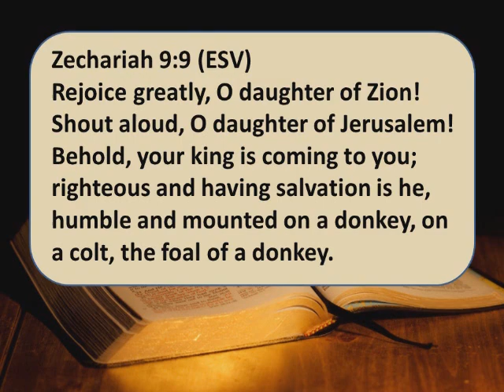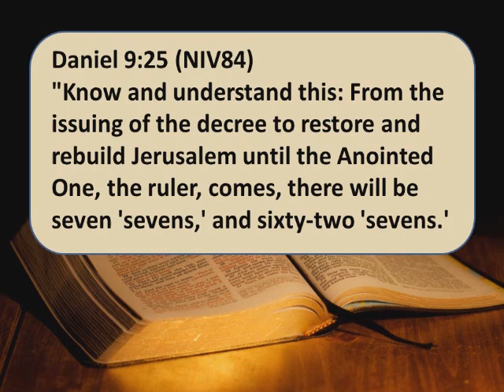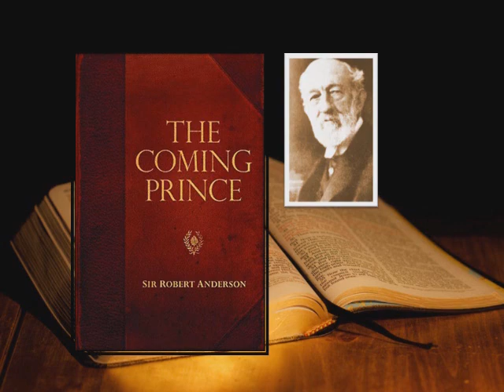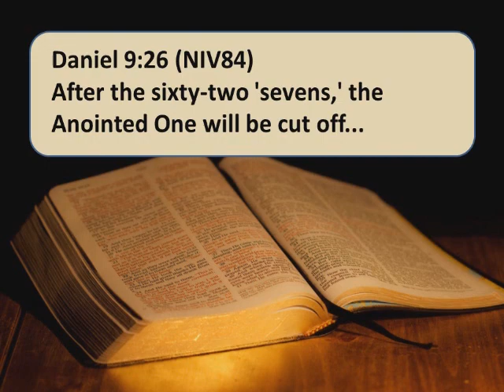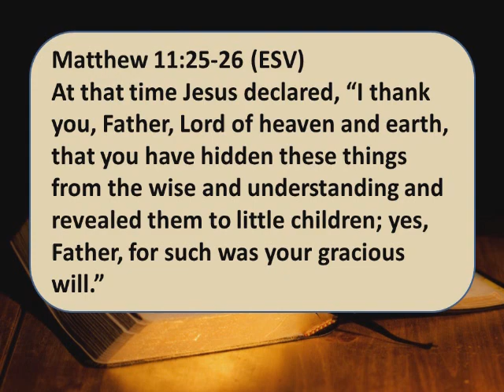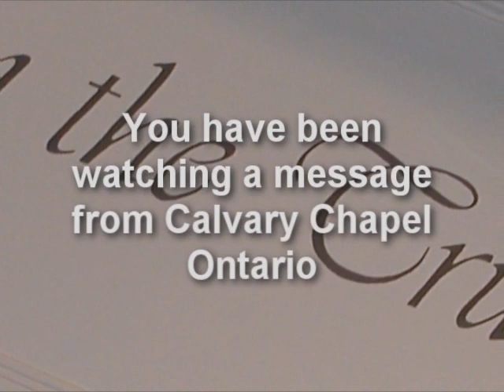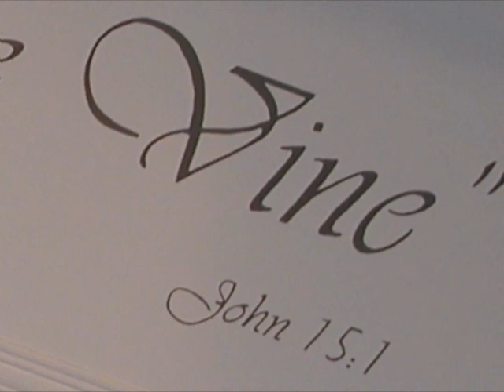Matthew 21 (Part 1) :1-17 - The Triumphal Entry and Cleansing the Temple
Teaching from Mathew 21: 1-17 by Pastor Paul LeBoutillier from Calvary Chapel Ontario (Oregon)